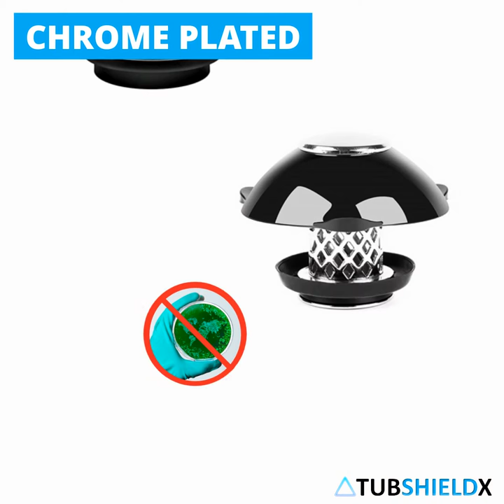TUBSHIELD X l 2-IN-1 HAIR CATCHER & BATH STOPPER - TUB & SINK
ULTIMATE SOLUTION TO PROTECT YOUR DRAIN
Sick of your drain getting clogged? The inconvenience of switching between your bath stopper/ hair strainer? Experiencing slowdown of water flow with your current hair strainer?  Hate seeing a mess because your hair strainer is placed over the drain?
The innovatively-designed Tubshieldx solves all these problems, offering maximum protection and convenience, so you’ll never have to worry about your drain getting clogged again!